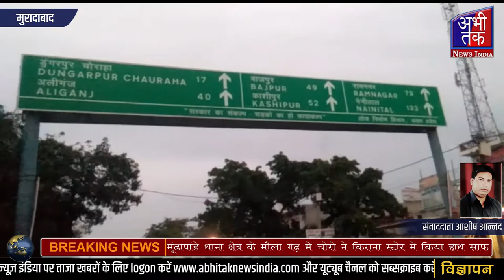मूंढापांडे थाना क्षेत्र के मौला गढ़ में चोरों ने किराना स्टोर मे किया हाथ साफ | Abhi Tak News